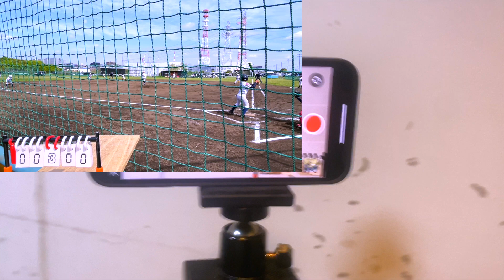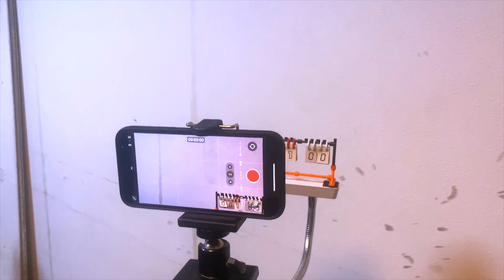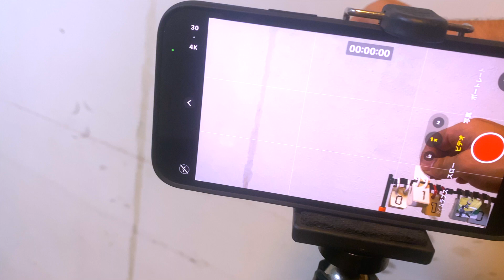野球少年のパパママのお悩み解決♫困った先に発明があるw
祝！１００万回再生突破

令和元年10月10日ドンドンの日にスタート！
和太鼓を通して心技体を磨く！！だから！
ドンドン！心打ち。ドンドン！魂に響かせて行ける！
見て頂いた方に元気を届けられるようなチャンネル作りを頑張ります！